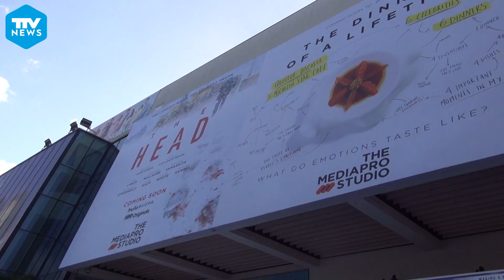Mipcom 2019 - Día 4